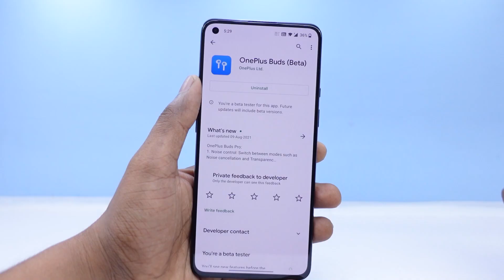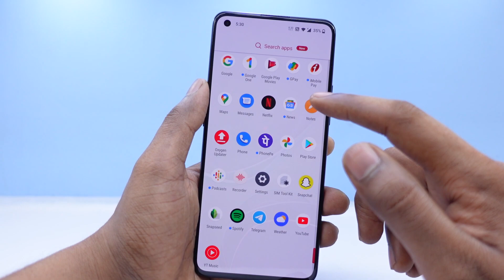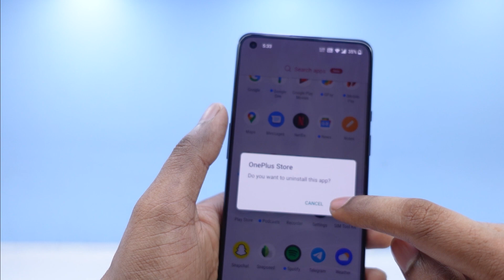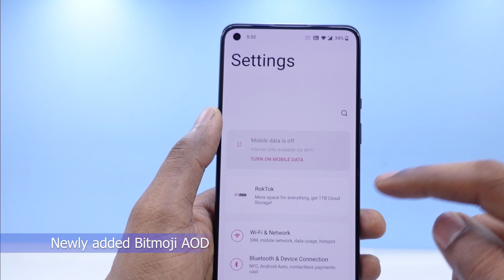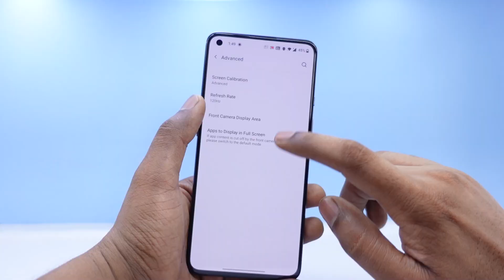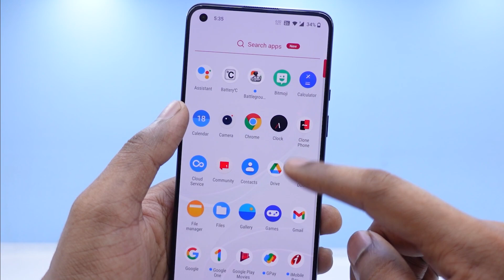OxygenOS 11.0.9.9 Stable OnePlus 8T Install and Review Bitmoji AOD, Monitor Data and more features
Changelog
System
Newly adapted OnePlus Buds Pro and brought new powerful features
Newly added the screenshot feature for AOD
Fixed the failed issue of Navigation gestures in some scenes
Improved system stability and fixed known issues
Updated Android security patch to 2021.08
Camera
Optimized the portrait mode effect of the front camera
OnePlus Store (IN Only)
An intuitive and convenient way to manage your OnePlus account, get easy-to-access support, discover exciting members-only benefits, and shop for OnePlus products. (Please note that it can be uninstalled)
Ambient Display
Newly added Bitmoji AOD, co-designed with Snapchat, which will liven up the ambient display with your personal Bitmoji avatar. Your avatar will update throughout the day based on your activity and things happening around you ( Path: Settings - Customization - Clock on ambient display - Bitmoji )

oneplus 8
oneplus 8,
oneplus 8t latest software update,
one plus 8t new update,
one plus 8t,
bitmoji aod oneplus,
oxygen os open beta 8t
one plus 8t update,
one plus 8 update,
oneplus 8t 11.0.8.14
one plus 8t,
oneplus 8t 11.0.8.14 stable update,
oneplus bitmoji aod,
oneplus 8 new update bugs,
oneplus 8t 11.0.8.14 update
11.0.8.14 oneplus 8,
roktok,
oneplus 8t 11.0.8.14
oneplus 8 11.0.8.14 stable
oneplus 8 latest oxygenos version,
oneplus 8 pro bitmoji,
oneplus 8 pro 11.0.7.7
oneplus 8 pro review,
oneplus 8pro,
oneplus bitmoji,
oneplus update,
8t oneplus,
bitmoji aod,
one plus 8 pro vs,
oneplus,
oneplus 8 latest update,
oneplus 8 pro in 2021,
oneplus 8 pro latest update,
oneplus 8 review,
oneplus bitmoji always on display,
oneplus 8t vs 9r,
oneplus 8t pubg test,
oneplus 8t vs 8 pro,
oneplus 8t vs iphone 11,
oneplus 8t pubg graphics,
oneplus 8t vs nord 2,
oneplus 8t 5g review,
oneplus 8t charging test,
oneplus 8t accessories,
oneplus 8t antutu benchmark,
oneplus 8t auto call recorder settings,
oneplus 8t advertising,
oneplus 8t all colours unboxing,
oneplus 8t after 8 months,
oneplus 8t aquamarine green unboxing,
oneplus 8t application lock,
oneplus 8t battery drain test,
oneplus 8t bgmi test,
oneplus 8t battery test,
oneplus 8t battery,
oneplus 8t battery drain problem,
oneplus 8t bgmi 90 fps,
oneplus 8t black colour unboxing,
oneplus 8t camera settings,
oneplus 8t cyberpunk edition,
oneplus 8t camera comparison,
oneplus 8t type c to 3.5mm,
oneplus 8t type c earphones,
oneplus 8t display settings,
oneplus 8t display issues,
oneplus 8t disassembly,
oneplus 8t display test,
oneplus 8t font change,
oneplus 8t full unboxing and review in tamil,
oneplus 8t fingerprint not working,
oneplus 8t gaming review,
oneplus 8t gaming mode,
oneplus 8t green colour,
oneplus 8t gaming test pubg,
oneplus 8t gaming mode setting,
oneplus 8t genshin impact,
oneplus 8t green colour unboxing,
oneplus 8t review jayaraj g nath,
oneplus 8t unboxing jayaraj g nath,
oneplus 8t horizon light not working,
oneplus 8t headphone jack adapter,
oneplus 8t headphone settings,
oneplus 8t home screen settings,
oneplus 8t home screen customisation,
oneplus 8t home screen layout,
oneplus 8t hdr support,
oneplus 8t hydrogen os,
oneplus 8t ip68 rating,
oneplus 8t india price in 2020,
oneplus 8t india version vs global,
oneplus 8t icon settings,
oneplus 8t is worth to buy,
oneplus 8t ip68 test,
oneplus 8t iphone 11 pro max,
is oneplus 8t worth to buy,
is oneplus 8t a good choice,
oneplus 8t jerry,
oneplus 8t karbon bumper case,
oneplus 8t keyboard settings,
oneplus 8t kb2000 vs kb2001 vs kb2003,
oneplus 8t lunar silver colour,
oneplus 8t long term gaming review,
oneplus 8t launch event,
oneplus 8t lock screen settings,
oneplus 8t lunar silver unboxing,
oneplus 8t led flashlight